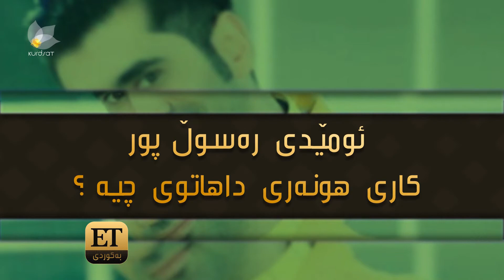ET بەکوردی - ئومێدی رەسول پور کاری هونەریی داهاتووی چییە؟